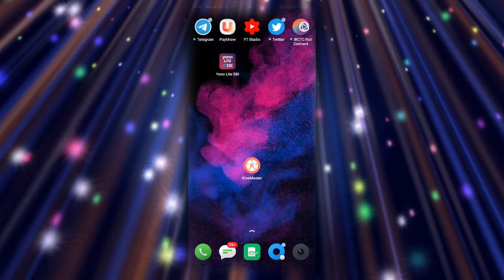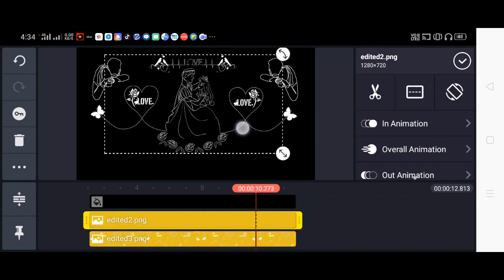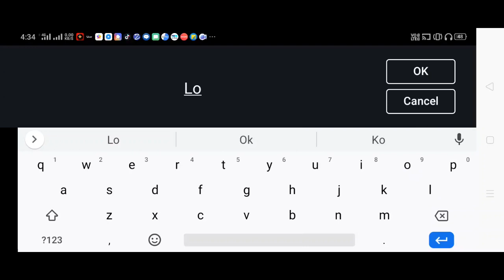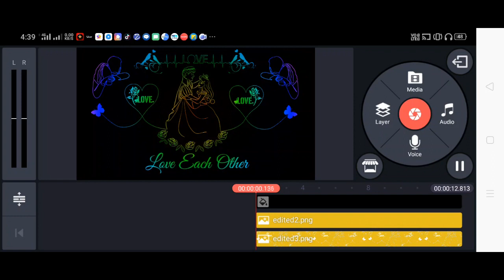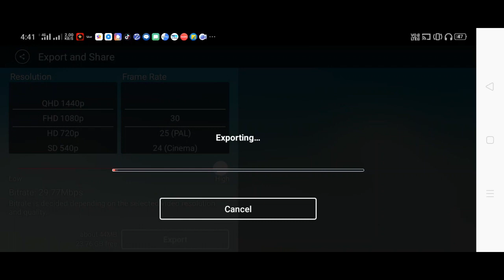Couple Name Art Video Kaise Banaye | Kinemaster Editing | Viral Name Art | Instagram Reels Video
Namaskar dosto mera name Arun Kumar Sah Hai or apka apna channel A Digital World par swagat hai. Is video me maine bataya hai ki aap kaise KineMaster ki madat se aap is tarike ka name art bana sakte hai.

How To Do 3D Cockroach on Face | Face par Cockroach Chalane Wala TikTok Video Kaise Banaye

How to do Invisible chair effects in Kine Master | Chair ko Gayab karne wala Video Kaise Banaye
How to make Jump in Water video I par pani me kudne wala video kaise banaye